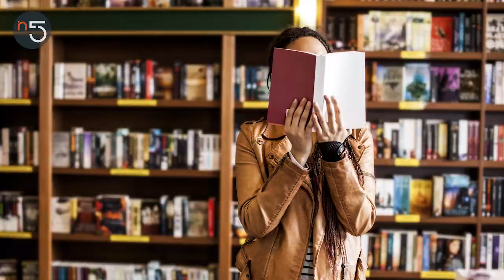Blonde y las Historias Sobre Marilyn Monroe | Hollywood En Cinco | En5.mx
Conoce la realidad detrás de la película Blonde, que ha causado revuelo por la intensa representación de la vida de Marilyn Monroe.

Nuestras expertas:

GILDA BAUM-LAPPE
Periodista, crítica de cine y miembro de la HFPA

SANDRA RODRÍGUEZ
Editora y periodista